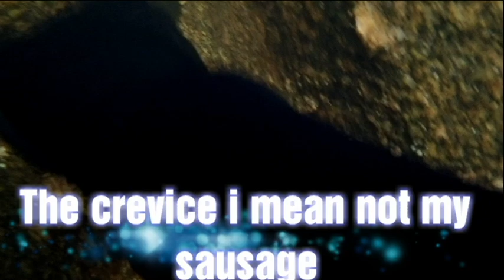Mother's Day Gold , Gold Hunter .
I haven't been out for a prospect for a while because of work commitments so i took the opportunity on Mother's day to have a hit out and find me some yella .